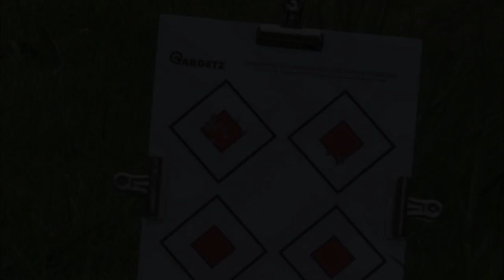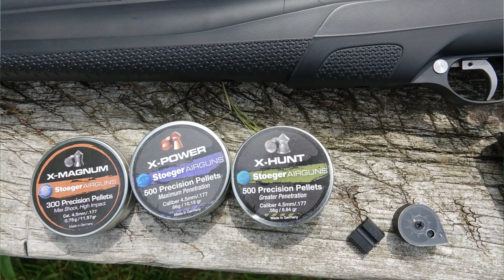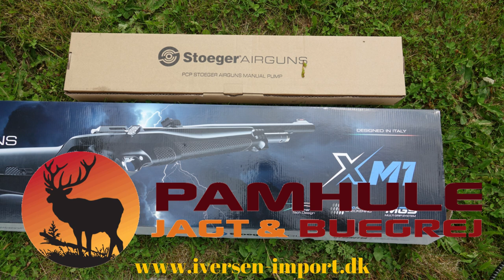Stoeger XM1 PCP air rifle .177/4,5mm - build in silencer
Testing the interesting new PCP air rifle from Stoeger with an
integrated silencer. Great trigger, over average accuracy, light weight,
adjustable stock, open sights and a very clear 4x32 Stoeger scope.
9 shot magasine and a single shot adapter.
pump incl.